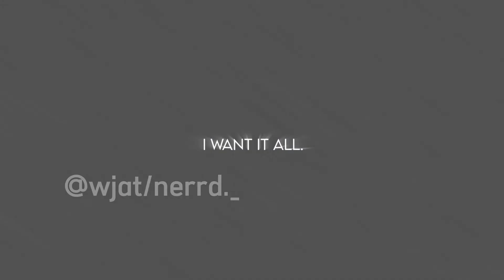Desire // Animation meme [epilepsy warning]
hey

heavily inspired i guess lol

time:
9h
Apps:
Alight Motion
Ibis Paint